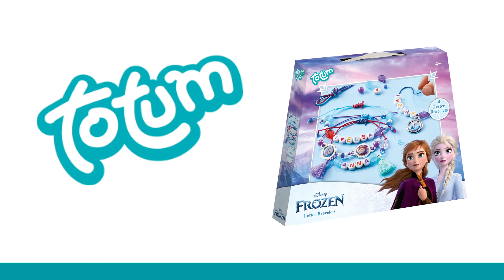Totum - Disney Frozen - Letter Bracelets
With this complete set you can make the most beautiful Disney Frozen bracelets with letters, charms, floss and beads. With this set you can make up to 4 cute bracelets.